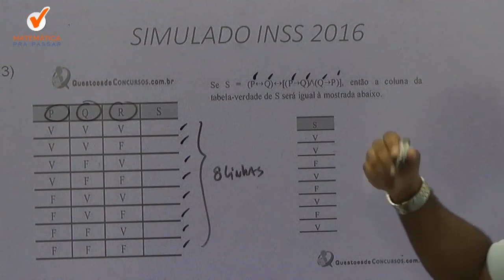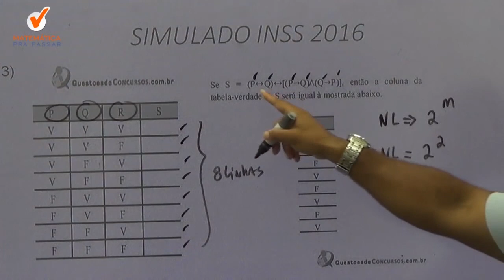Raciocínio Lógico para INSS |Dica 38| Aprenda Tabela verdade em poucos passos